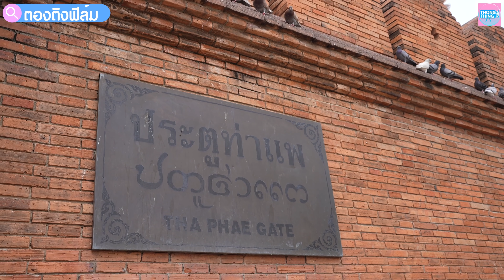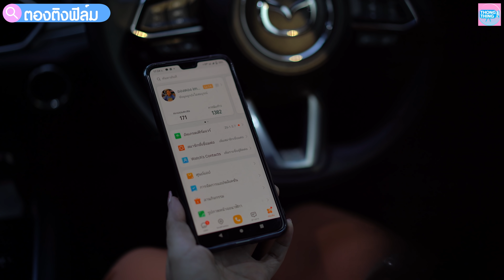อยากมีแฟน แล้วทำไมต้องกลัวแม่❗ หนังสั้น ตอง ติง ฟิล์ม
Imoo Watch Phone Z6 นาฬิกาสุดเจ๋ง
หาซื้อได้ที่หน้าร้านตัวเเทนจำหน่ายสาขาที่ร่วมรายการทั่วประเทศ:
𝗔𝗜𝗦 / 𝗧𝗲𝗹𝗲𝘄𝗶𝘇 / 𝗗𝗧𝗔𝗖 / 𝗧𝗿𝘂𝗲 / 𝗝𝗮𝘆𝗺𝗮𝗿𝘁 / 𝗖𝗦𝗖 / 𝗜𝗧 𝗖𝗜𝗧𝗬 / 𝗧𝗚 𝗙𝗢𝗡𝗘 / 𝗕𝗔𝗡𝗔𝗡𝗔 / 𝗦𝘁𝘂𝗱𝗶𝗼 𝟳 / .𝗟𝗶𝗳𝗲 / 𝗥𝗼𝗯𝗶𝗻𝘀𝗼𝗻 / 𝗞𝗶𝗻𝗴𝗸𝗼𝗻𝗴 𝗣𝗵𝗼𝗻𝗲 / 𝗕𝗶𝗴 𝗖 / 𝗩𝗶𝘃𝗼